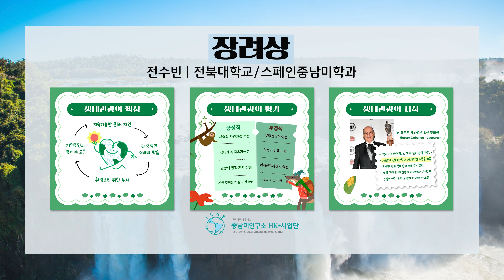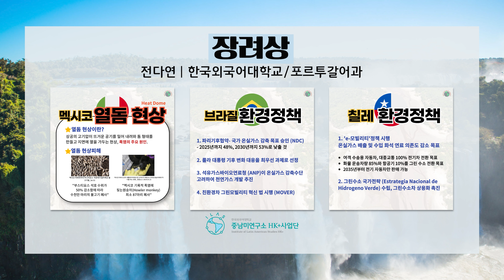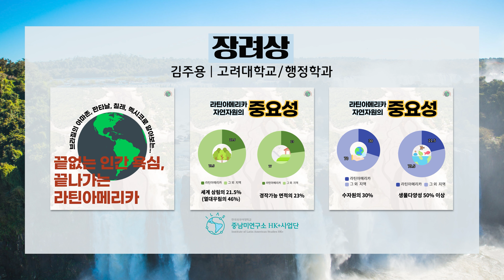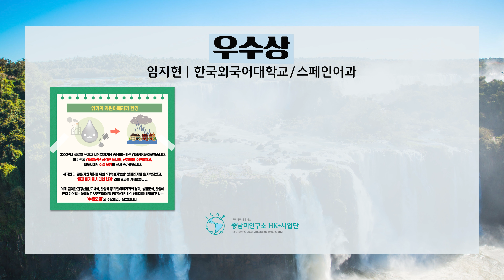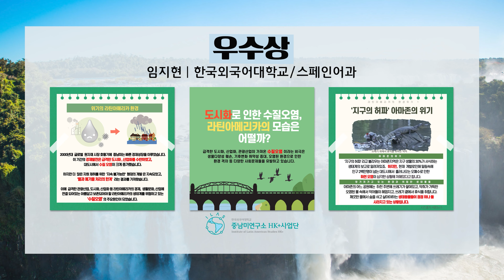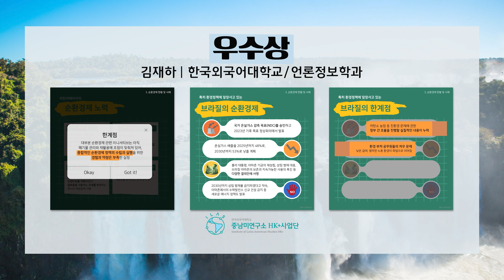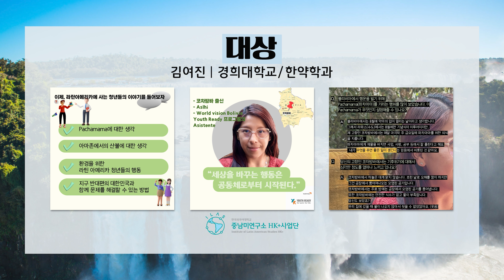2024 전국 라틴아메리카 카드뉴스 공모전 수상작 모음 영상